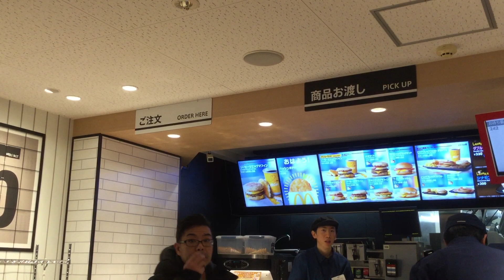2019_11_28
One person locates in front of me.
The other locates behind me.
The person behind me are confirming whether I am taking pictures of them or not.
While this time both are using eye contact.